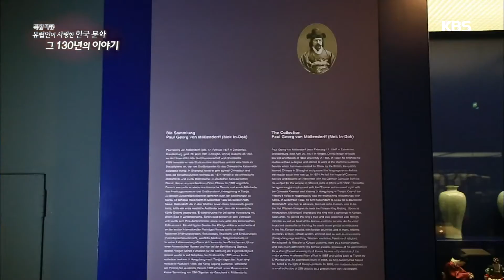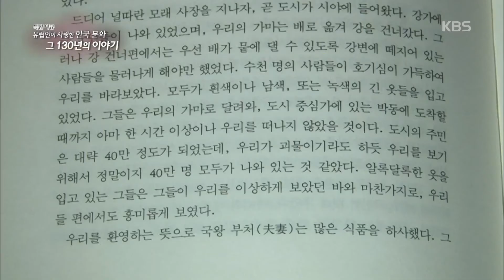[HIT] 특집 다큐 - 유럽인이 사랑한 한국 문화, 그 130년의 이야기 2. 20151112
유럽인이 사랑한 한국 문화, 그 130년의 이야기 2